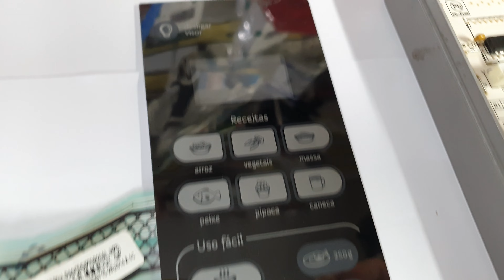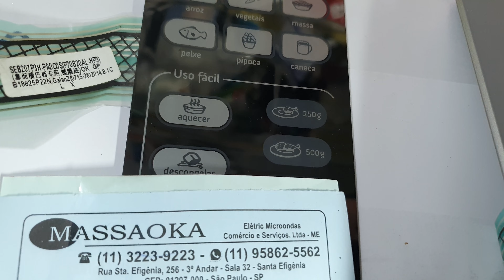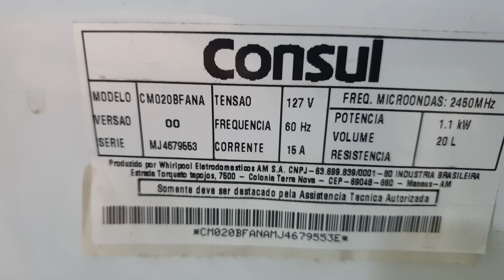Microondas cônsul não liga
Micro-ondas  Cônsul não Liga